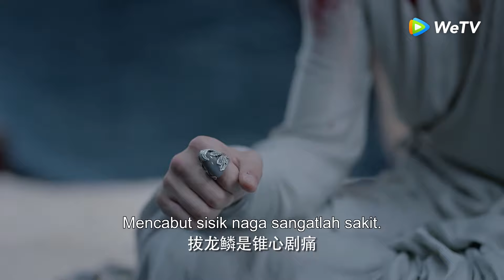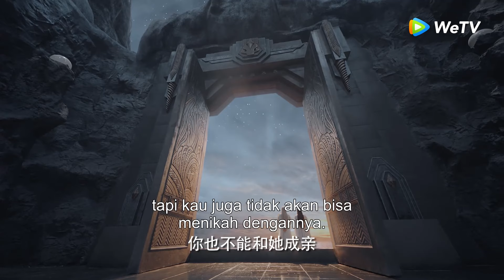Highlight EP10 Longyan rela melakukan apapun demi Liuying | Miss the Dragon | WeTV【INDO SUB】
Seorang pelayan wanita bernama Liu Ying menyelamatkan seekor ular atas nama majikannya dalam sebuah pertemuan kebetulan. Nyatanya, ular itu adalah naga berusia seribu tahun bernama Yuchu Longyan. Sang naga ingin menikahi Liu Ying demi membalas budi baiknya. Keduanya lantas jatuh cinta. Ikatan cinta di antara mereka merentang panjang melintasi tiga masa kehidupan.

Pemeran: Dylan Wang, Bambi Zhu